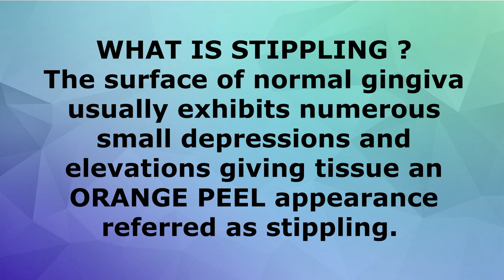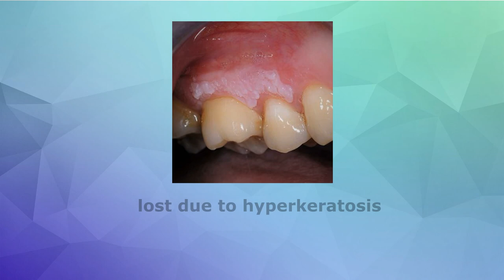Examination of Gingival Stippling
This video shows how a Dentist should examine Gingival Stippling in a Patient to determine any abnormality related to Gingiva. Developed by the Students under the guidance of the Faculty of Department of Periodontology & Implantology at Manubhai Patel Dental College.